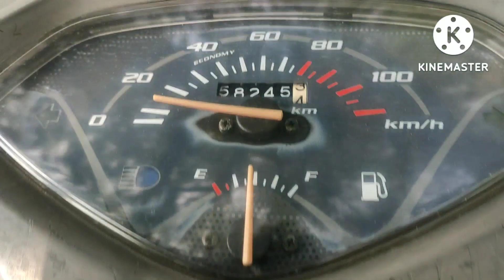Daily Vlog👍 # 19 Hontu Vlogs 2022🤗🤗!!.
Aaj Din Mai Mausam Kitna Achaa Lag Raha Hai. Hontu Vlogs 2022👌😀👍.#@/.